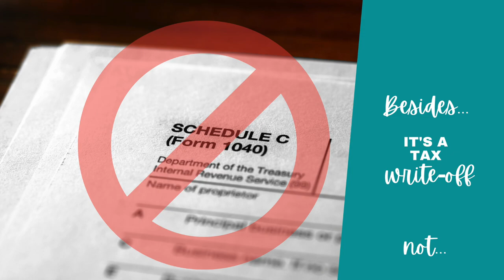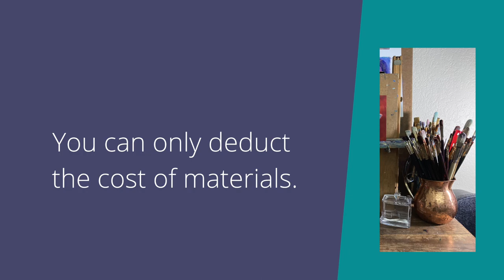Painterly 2-Minute Tips: Art Donations To Charity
Shannon explores considerations before donating your art to a charitable cause.

16 Piece Italian Palette Knife Set
Favorite Painting Medium: Winsor & Newton Liquin
Value Beginner Set of Brushes by Bougimal
Value Canvas Multipack by ARTEZA
Oil Paint Starter Set ~ Gamblin